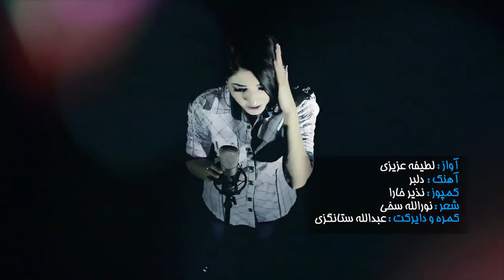Latifa Azizi Dilbar New Afghan HD Video Clip 2014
Shabnam suraya
shabnam soraya
sadriddin wafai dilam
shabnam surayo
new tajik song
new tajik video 2014 New afgan Song 2013 (AFGHAN MUSIC)
New Afghan song 2013 ( Mast) By
Afghan Video (AFGHAN MUSIC) AFGHAN VIDEO
Unknown gunmen shot dead famous Pushto singer Ghazala Javed along with her father in the provincial capital of Khyber-Pukhtunkhwa

5th Annual ATN Awards 2013
Afghanstar 2013
Afghanstar 2013
Jawid Sharif Live Song On ATN 2013
Jawid Sharif New Songs 2013
Jawid Sharif New Song Januari 2013
Jawid Sharif Dar Peshe Man
Ramin Mansour
Jawid Sharif Dar Peshe Man New Song 2013

Fayaz Hamid New Song 2013
Fayaz Hamid Dard e Dil New Song 2013

Hamid taban New afghan Song 2013 video by Ramin Mansour New (song) Khan Songs Ahmad Kabul Farsi Album Iqbal Mast wedding Dance Arash howaida sh New Afghan
Ramin Mansour New Videos 2014
New Songs 2014
RMP VIDEOS 2014
New Song April 2014
salman khan Songs 2014
Songs 2014
Ramin Mansour Production
RMP 2014
Category:
Entertainment